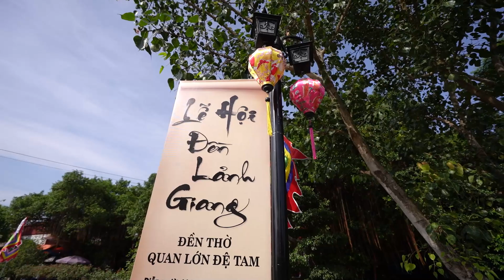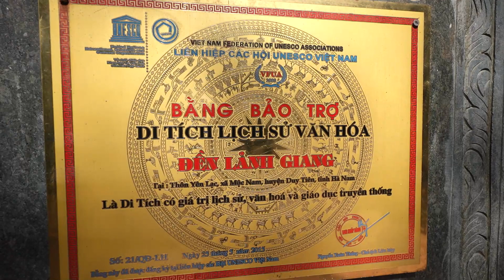NGOẠI CẢNH ĐỀN QUAN ĐỆ TAM - LẢNH GIANG - SỐ 2.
CHẮC AI ĐÓ SẼ CẦN.